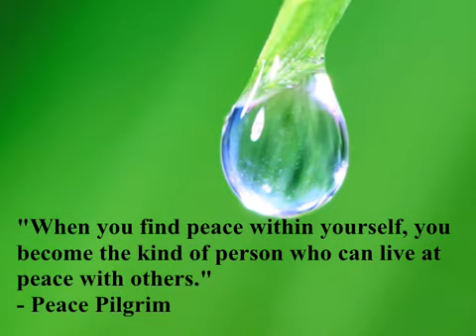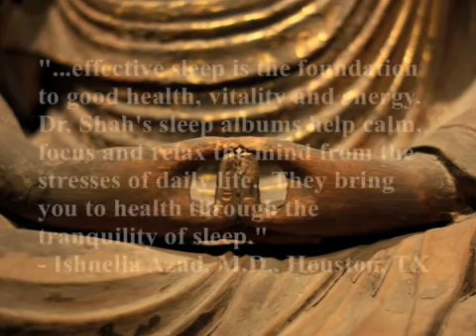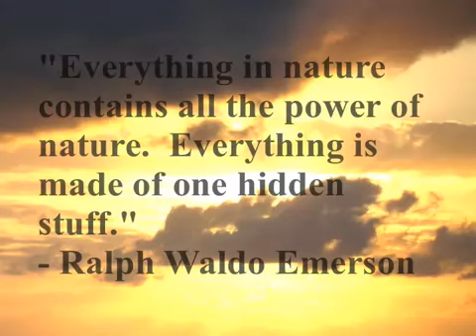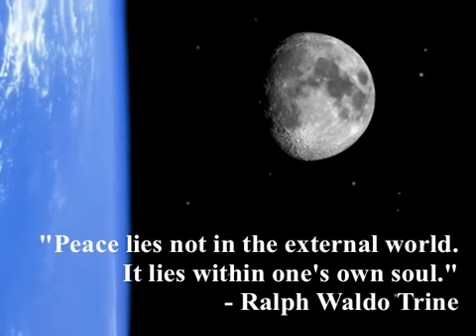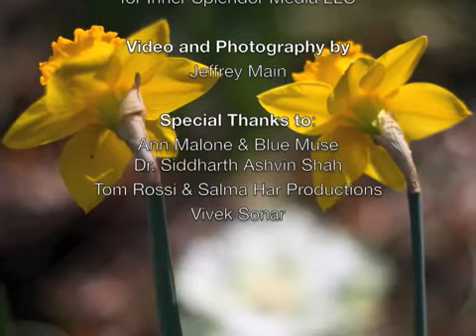Cool & Peaceful Video from MUSIC FOR DEEP SLEEP - Sleep Music